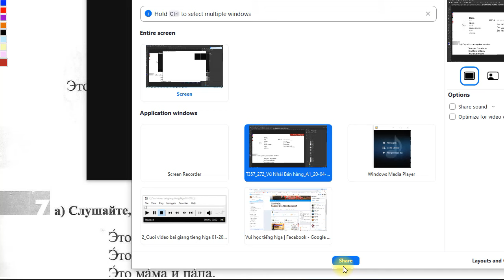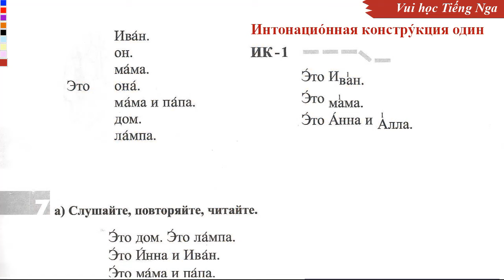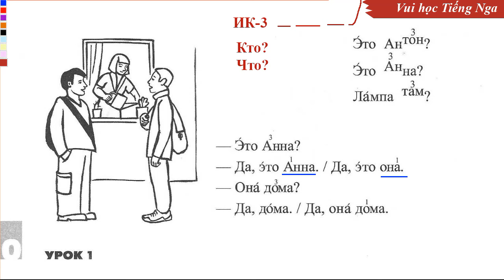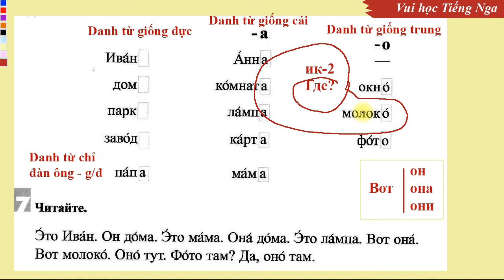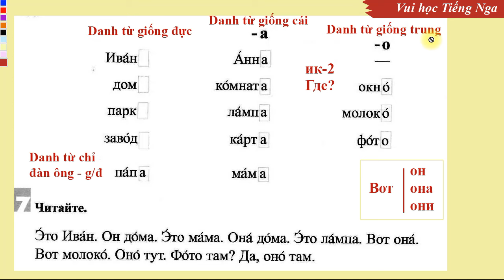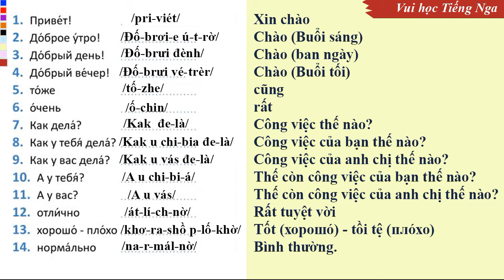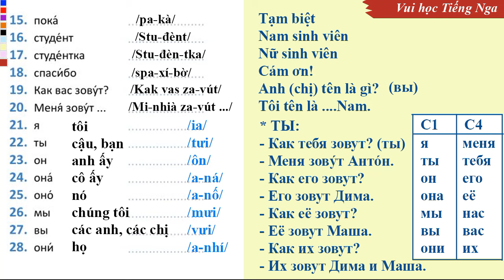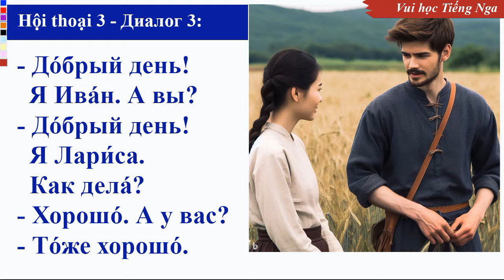Bài 2: Học Tiếng Nga giao tiếp cơ bản (PHG) | Thầy Hoàng dạy Tiếng Nga online 1:1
💥► Clip name:Bài 2: Học Tiếng Nga giao tiếp cơ bản (PHG) | Thầy Hoàng dạy Tiếng Nga online 1:1 (Easy Russian With Tony)